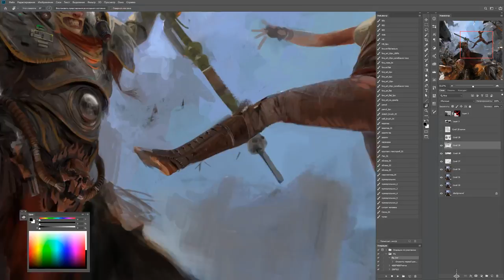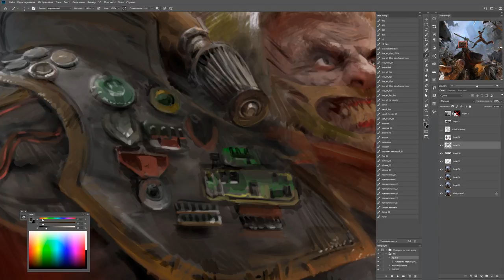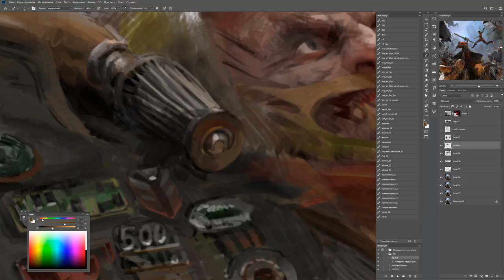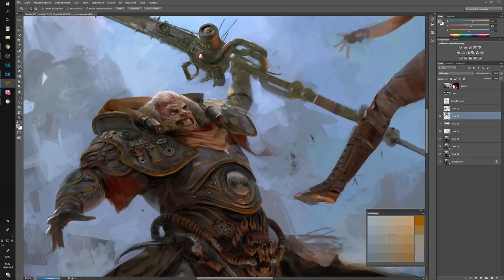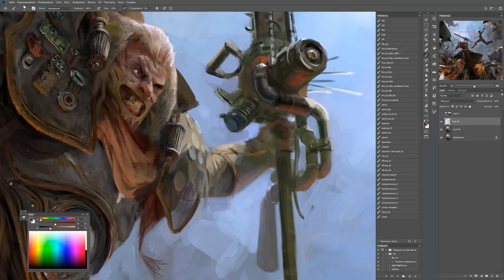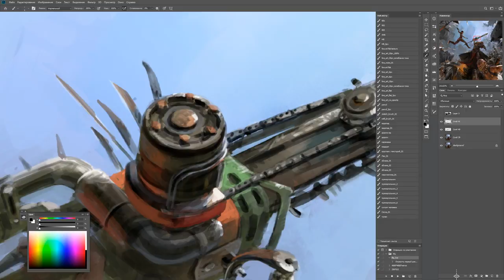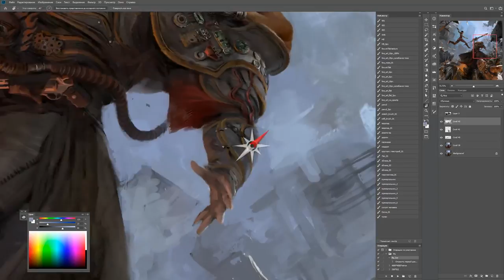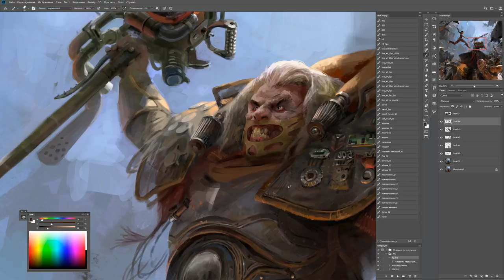Mad Max Fury Road Fan Art